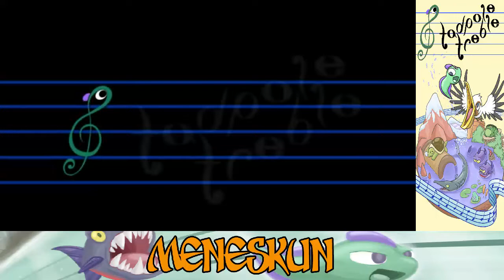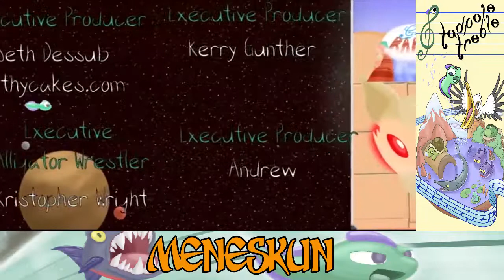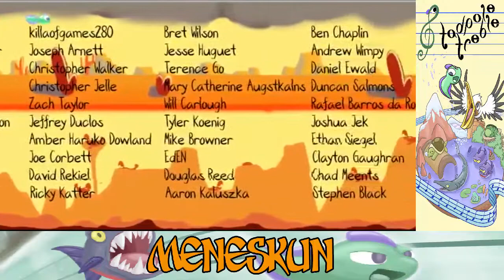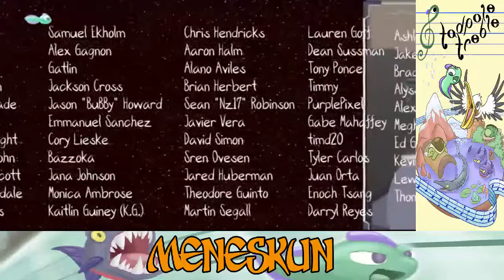Contaminación no acústica #6 - Tadpole Treble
Cuando parecía que podíamos volver a nuestra relajada vida en el estanque resulta que un extraño aparato se ha estrellado y está causando un grave problema de contaminación, así que Baton se dirigirá allí para intentar detenerlo. Es hora de enfrentarse al jefe final.